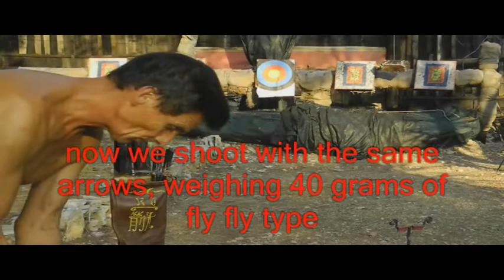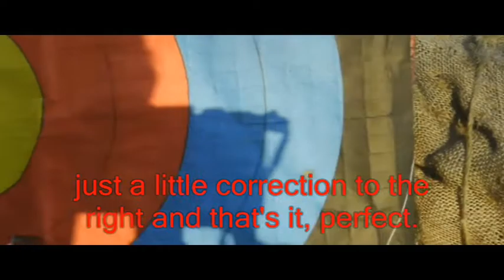Crossbow Universal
This crossbow launches most different flat-shaped things.
Distance reduced due to the originality of the experiment.